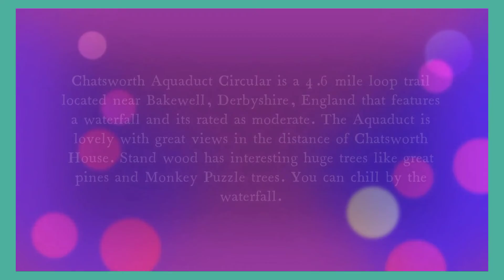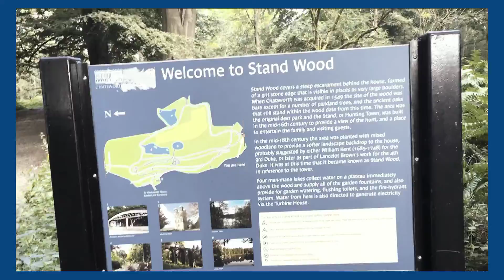21st hiking - Chatsworth Aquaduct, Derbyshire, England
Not professional hiker!...:)